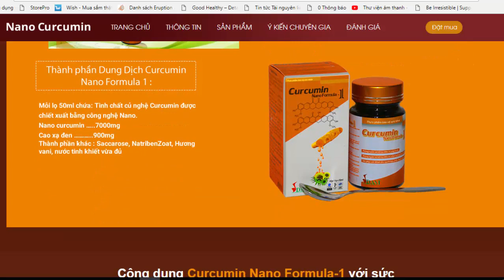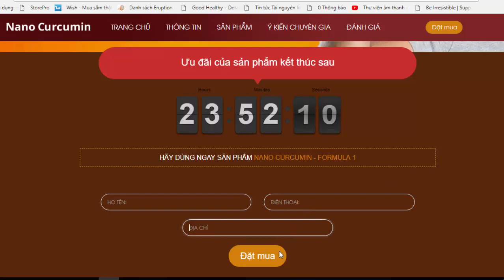Tinh bột nghệ Nano Curcumin Formula 1 – Thực Phẩm Bảo Vệ Sức Khỏe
Nano Curcumin (Tinh chất nghệ Nano) là tinh chất Curcumin chiết xuất từ Củ Nghệ Vàng, được bào chế theo công nghệ Nano hiện đại, nhờ đó độ tan tăng gấp 7.500 lần và sinh khả dụng tăng 40–80 lần so với Curcumin thông thường

Công dụng:
-Giúp chống và ngăn ngừa tái phát các viêm loét dạ dày, tá tràng, trào ngược thực quản bao gồm thể cấp và mãn tính, có hoặc không nhiễm vi khuẩn

-Giúp chống và ngăn ngừa ung thư cực mạnh

-Giúp chống viêm, chống oxy hóa, tái tạo tế bào da, giảm nám, nhanh liền sẹo, chống lão hóa

-Giúp giảm Cholesterol, giảm mỡ thừa, ngăn ngừa các bệnh tim mạch

-Giúp bổ máu, ngăn ngừa hậu sau sản sinh

-Giúp hỗ trợ điều trị các bệnh: viêm gan, viêm khớp, chứng đãng trí, Alzheimer, …

Hướng dẫn sử dụng:
-Cách dùng phòng bệnh và tăng cường sức khỏe:

Người lớn và trẻ em trên 12 tuổi: Pha 1/2 thìa café (0,5 ml) Curcumin NanoFormula-1 vào 100–150 ml nước ở nhiệt độ phòng

Trẻ em từ 6 đến 12 tuổi: Pha 1/3 thìa café Curcumin NanoFormula-1 (0,3 ml) vào 50–100ml nước ở nhiệt độ phòng

Mỗi ngày uống hai lần trước hoặc sau bữa ăn 30 phút, nên dùng hàng ngày sau bữa ăn 30 phút, hoặc theo chỉ dẫn của chuyên gia y tế